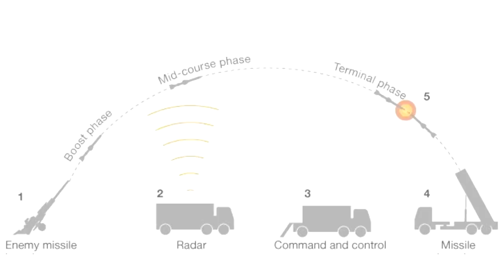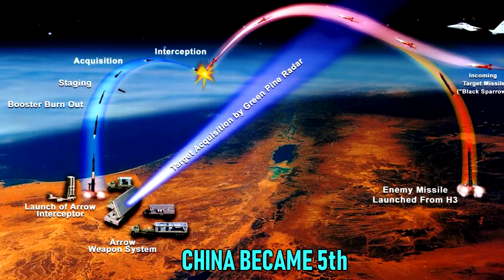Top 5 Most Powerful Weapons Of India At Present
5 Most Powerful Weapons Of India At Present.